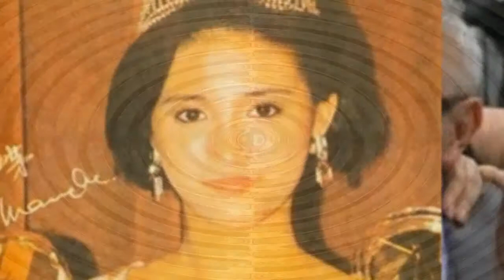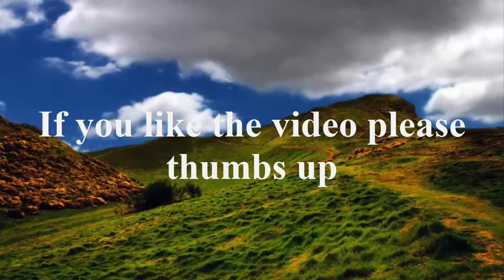This Woman Is Always Mistaken for a Teenage Girl Even Though She Is Actually 50 Years Old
Throughout history, women have always been conscious about their looks. They do this in order to hopefully land a good husband and to feel good about themselves since beauty does, after all, give an individual their much needed confidence. However, we all know that beauty fades with old age…but not for this woman who was able to preserve her teenage looks at the age of 50.

A woman named May Ng Yuen Fong has taken the internet by storm for defying the laws of aging. A recent video of the woman made waves online when netizens, who were captivated by her youthful teenage glow, found out that she was actually a 50-year-old woman!
May Ng Yuen Fong’s beauty goes back when she was still in her teenage years. In 1986, she won “Miss Photogenic” and “Miss Talent” in the Miss Hong Kong Beauty Contest. Eventually, she was hailed as one of the runner-ups of the same competition. She also became the Mexico World Cup Ambassador of Publicity. Aside from those awards, she also became the first ever Treble Miss Hong Kong winner.

After her countless victories, a radio station contacted her for a career opportunity. She then accepted their offer until she blossomed into an actress who worked with the well-known actors such as Leslie Cheung and Alan Tam Wing Lun.

However, her career in the limelight didn’t last long and she slowly disappeared in the showbiz scene. People started rumors about her saying that she entered different love affairs. Others said that her pride was the cause of her downfall as she started rejecting offers from various production companies due to her beauty.

After disappearing for 30 years, she eventually showed up on social media looking exactly the same, if not even more beautiful! Surprisingly, she still had the same smooth skin, dark hair, and slim figure when people last saw her around three decades ago.

According to reports, the former celebrity is now married to a business tycoon who courted her for 7 years.

When asked what her beauty secret is, she said she likes to exercise and climb mountains with her friends. Aside from a regular diet, she doesn’t take too much food supplements. She also claims to eat only plain meals with less salt and sugar as well as drink plenty of Chinese herbal soup.

Whether it is true or not, she is definitely one of the few women in the world who has found the fountain of youth.
Do you also wish to have your teenage looks when you grow older? What changes do you think most women should make in order to achieve this gorgeous appearance?